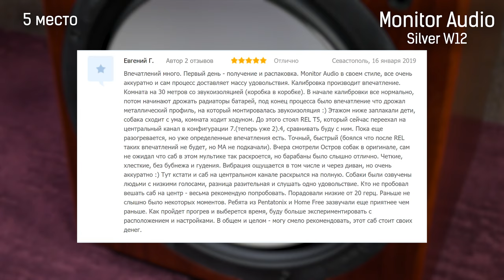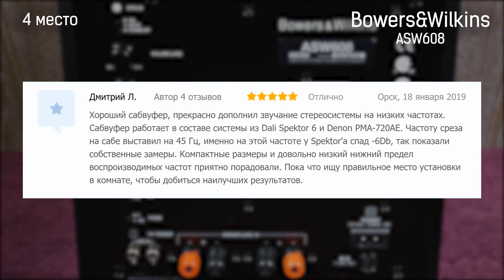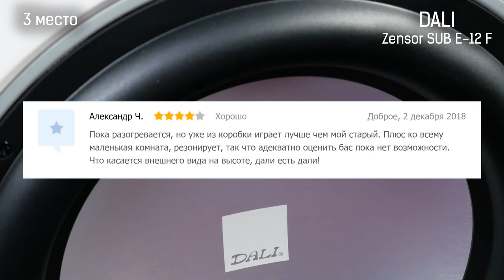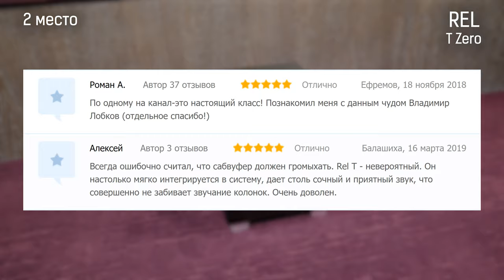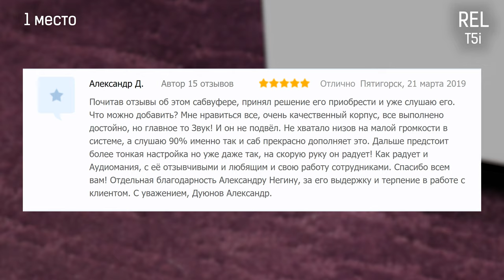Топ 5 сабвуферов 2019-2020 года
Расскажем о пяти сабвуферах, которые были востребованы у покупателей Аудиомании. По каким критериям эта пятерка оказалось самой популярной? Комментируют специалисты Аудиомании.